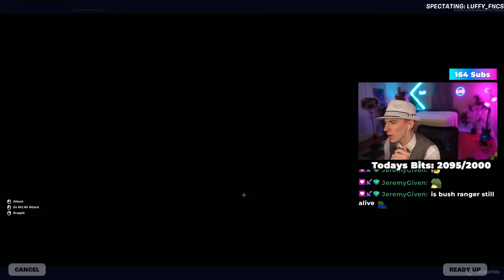I Spectated The WORST Fortnite Player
I spectated the worst Fortntie players in Fortnite today. But the end got really crazy with a wild battle so watch till the end to see it happen!